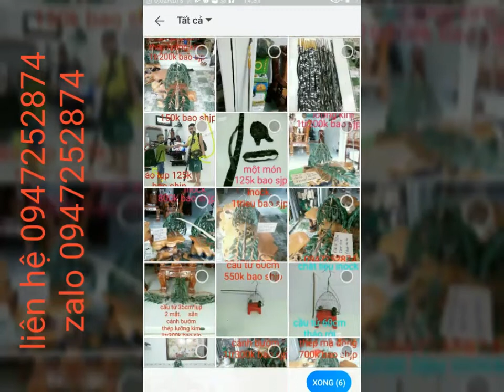Lụp cu gáy đủ mẫu ( đã gửi 16 tỉnh Tp). Lh 0947252874 zalo 0947252874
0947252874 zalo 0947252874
Thank ae cu thủ quan tâm lụp cu cu gáy tánh linh bình
Chúc ae cu thủ ace cộng đồng YouTube sáng đầu tuần an lành hạnh phúc

CÁM ƠN ACE ĐÃ XEM CLIP VÀ ĐĂNG KÍ ỦNG HỘ KÊNH